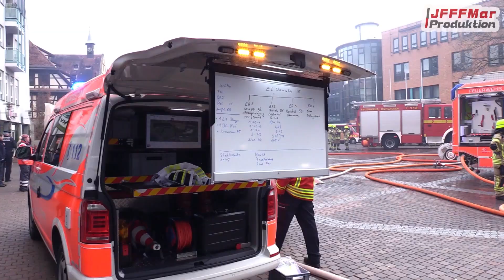Alarmfahrten zur Großübung der Feuerwehr Mühlacker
Am Samstag, den 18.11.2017 fand in der Mühlackerer Innenstadt eine Großübung der Feuerwehr samt DRK statt. Übungsszenario war wohl ein kleinerer Verkehrsunfall und Gebäudebrand mit Menschenrettung. Die Feuerwehr Mühlacker verfügt seit einiger Zeit über zwei HLF 20 mit einem Scania Fahrgestell und einem Aufbau der Firma BAI. (Funkkenner 49, da so am Einsatzstellenfunk verstanden und auf dem Whiteboard des Einsatzleitwagen so stand). Das DRK nahm auch mit einem WLF an der Übung teil, ein doch ziemlich besonderes Fahrzeug aufgrund des ATEGO Fahrgestell, da dieses Fahrgestell nicht wirklich ein typisches WLF Fahrgestell von HiOrg ist.
Bei dem Fahrzeug Flo. Mühlacker 1/44 handelt es sich vermutlich mittlerweile um einen anderen Funkkenner, eventuell 5/44, aber da die Internetseite der Feuerwehr Mühlacker, besonders die Fahrzeugauflistung nicht auf dem aktuellen Stand ist, ist es mit der 1/44 Einblendung versehen worden.

Umfassende Info zur Fahrzeugeinblendung:
Flo. Mühlacker 1/44 trägt die 4/44
Flo, Mühlacker 4/48 trägt die 5/48
Flo. Mühlacker 1/50 trägt die 1/72
RK Pforzheim 50/10-1 trägt die 50/10-2

Wir bitten dies zu entschuldigen, diese Infos kamen per Nachrichten an uns. Leider ist die Internetseite von vielen Hilfsorganisationen kaum auf aktuellen Stand.

Die Videos richten sich NICHT auf irgendwelche zu sehende Einsatzkräfte oder Zivilpersonen! Es werden keine unschönen Handlungen, wie Mittelfinger; Beleidigungen etc. rausgeschnitten, denn wer sich so zeigt, rückt sich selbst in den Vordergrund und nicht die Einsatzfahrt.

§23 KunstUrhG

Video + Bearbeitung by JFFFMar
Die Videos wurden bearbeitet mit:

Verwendete Kameras (Stand August 2017):
Canon Legria HF G40
Panasonic HC-VX878

Introsong:
Vanic X Aquilo - Losing you